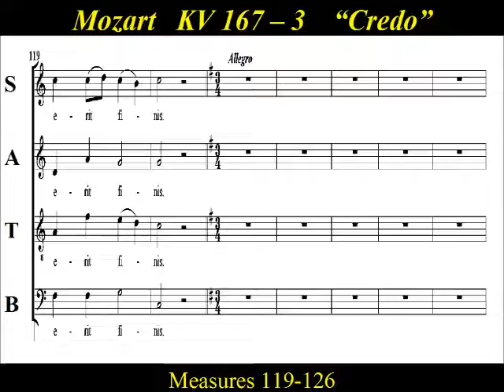Mozart KV167 - 3 Trinitatis Mass in C major - Credo- Part 2 - Alto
Alto  Choir Practice:  “Credo”  from Mozart’s  “Mass in C major”, K.167 ,  “Missa in honorem Sanctissimae Trinitatis”  (Trinity Sunday Mass)    Composed by  Mozart in June of 1773, it is often referred to as the “Trinitas Mass”   It is perhaps the most notable mass of all his youthful compositions.  It is Mozart's only wholly choral mass setting, excluding all solo vocalists and strictly observes liturgical precepts. One can only marvel at the inspiration, the freshness and the drama with which Mozart responded to each sacred text.